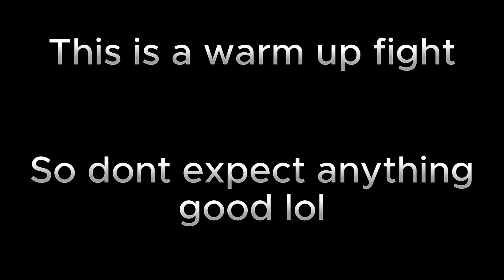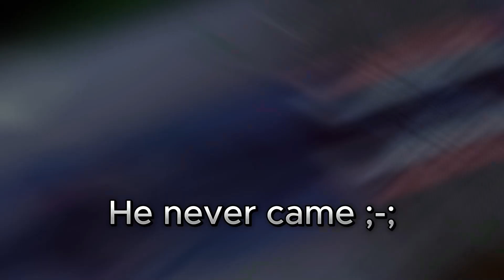This Insane Light + Sanguine Art Combo Lets U Snipe People!! | Blox Fruits Update 20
Combo at 3:39,  PLEASE WATCH 5:35 AT LEAST ITS SO GOOD